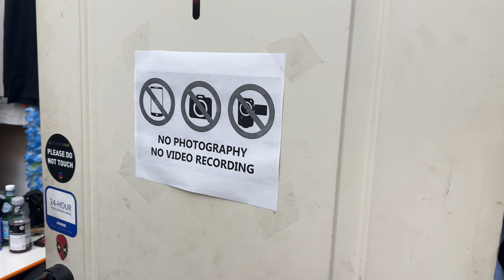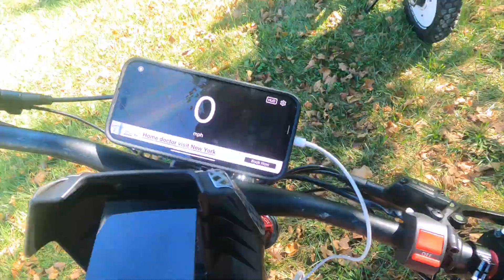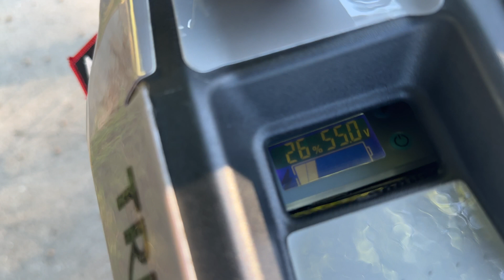Powerful Lithium Battery Upgrade: Testing the 'AION' 60V 51AH for SUR-RON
Get ready for an electrifying episode at Frantic TV as we dive into the world of battery upgrades with Powerful Lithium's 'AION' 60V 51AH battery for the SUR-RON E-Bike. Known for their top-notch quality and impeccable safety record in the E-Bike community, we're putting this powerhouse to the test. Join us as we explore the installation process, performance gains, and the incredible impact it can have on your E-Bike riding experience. Don't miss this high-voltage adventure – it's all about taking your SUR-RON to the next level of power and performance!